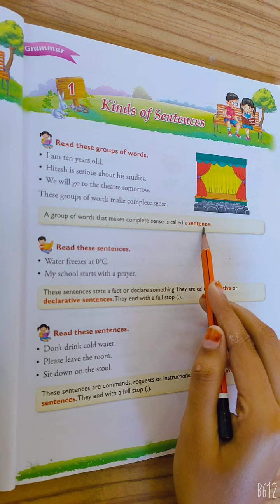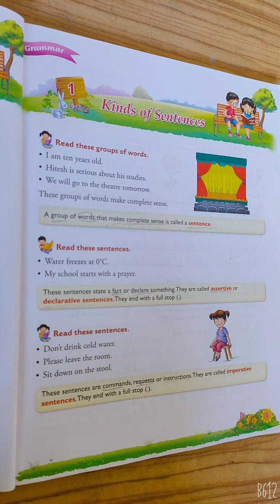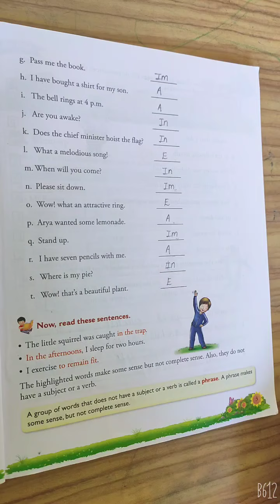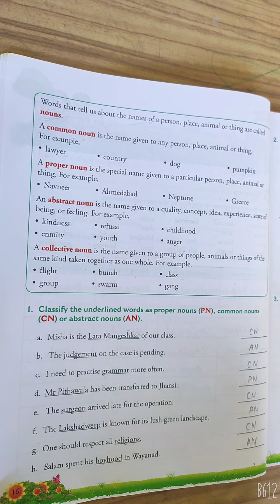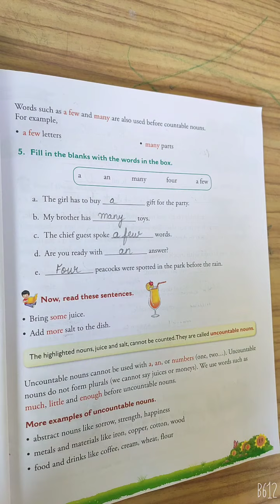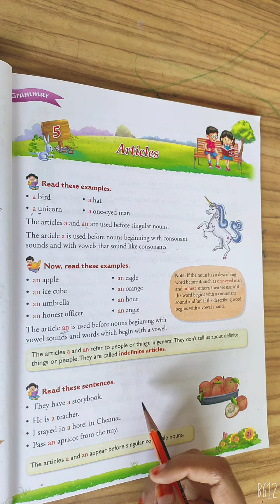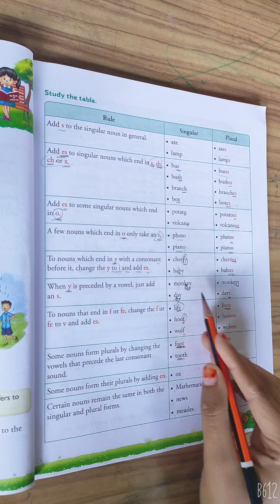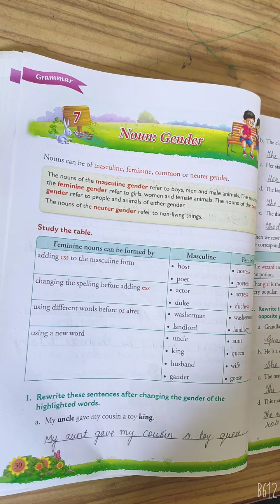English Grammar Revision Class 5